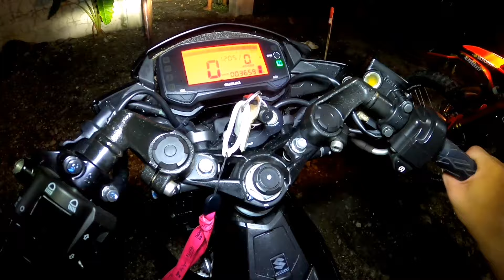putukan ni alpha sa bagong taon🙌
my fb ACCT / raw kaerf